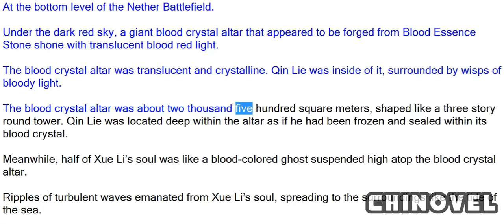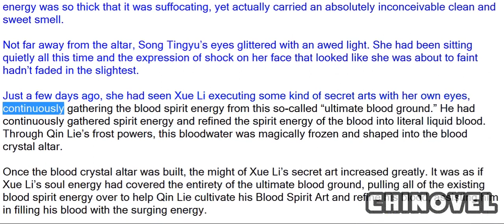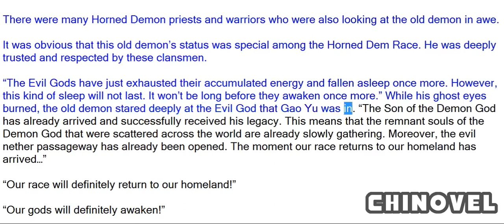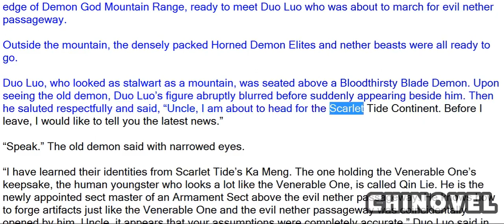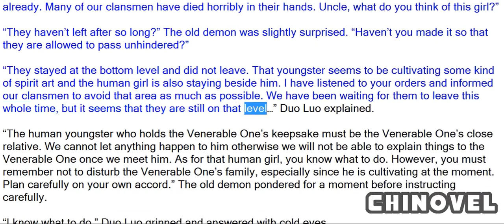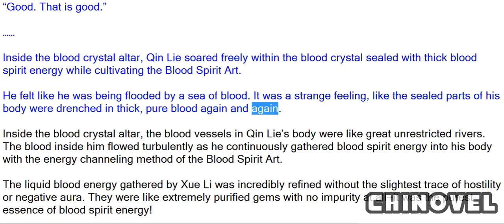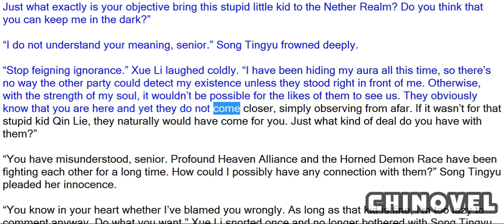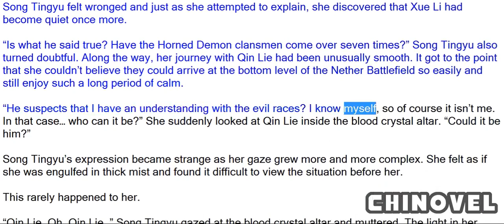Spirit Realm, Chapter 277 Blood Crystal Altar